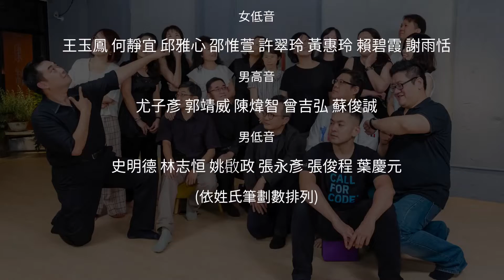政大校友合唱團音樂會 在國家音樂廳讓「掌聲再起」